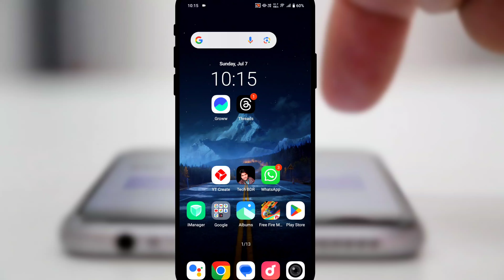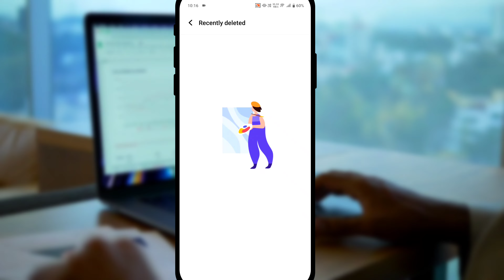Albums app delete photos videos recover ? || Recover deleted file in albums app ?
album App delete file Kaise recover kare
albums app delete photos videos Kaise recover kare ?
albums app delete videos photos Kaise recover Kiya jata hai ?
recover delete photos videos in album app ?
album App ka delete photos videos recover Karen
how to recover album App delete photos videos
Vivo album App delete photo videos Kaise recover Karen
iqoo album App delete photos videos Kaise recover kare ?
how to recover deleted photos videos in vivo album app